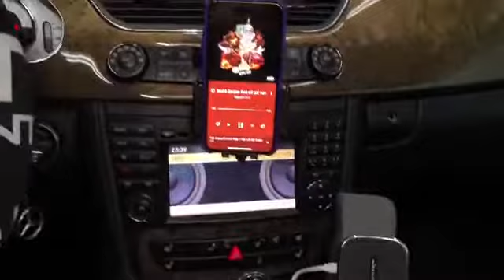벤츠 CLS350 2010년식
벤츠 CLS350 2010년식+ 음질전용 블루투스(34만원)+ 장착만해도 사운드가 커지고 저음도 단단해지고, 음질향상 바로 느끼실수 있는 SOUND UP 헤드켑(40만원)장착 사진 및 동영상 입니다.
청주에서 방문하신 고객님 음압도 장난 아니게 좋아지고 음질도 너무 좋아졌다고 하시면서 아주 기분 좋게 가셨습니다.